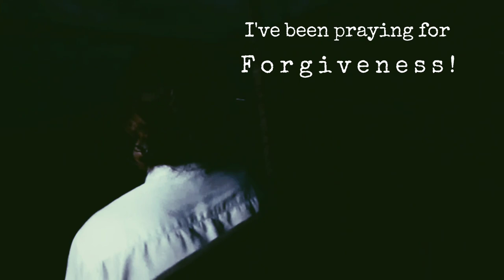Death Bed by Powfu (Trailer) || Dance Story || Nandini Handique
During this Global Pandemic, we are so caught up- thinking of when we will be able to roam around freely, sit in restaurants, get entertained in movie halls, go for shopping, etc. We are forgetting the pain that some people are going through at this time. Especially those who are losing their loved ones.
At this time of uncertainity, when the only factor that is keeping people sane is their people. As the update(on 31st May,2020) records 372,736 deaths worlwide, we continue to lose them. Things are slowly getting better and will definitely have an ending at its pace. But through this Dance Story, I have tried portraying what might have been the situation and feeling of losing someone caused by the unavoidable Covid-19.

This is a trailer to the Story I want to speak about. The Full video will be out Tomorrow i.e. on the 2nd of June at 1 PM.
Thankyou.

Song- Death Bed. by Powfu
Concept and Performed by - Nandini Handique
Cinematography- Monuroma
Crew- Sangeeta Borthakur & Nandini Borthakur